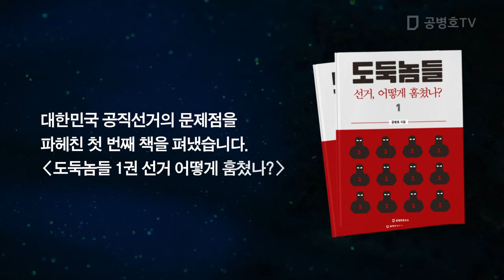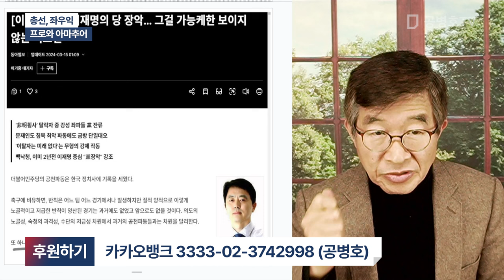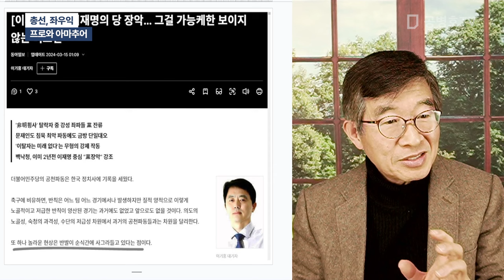총선, 좌우익 / 프로와 아마추어 [공병호TV]